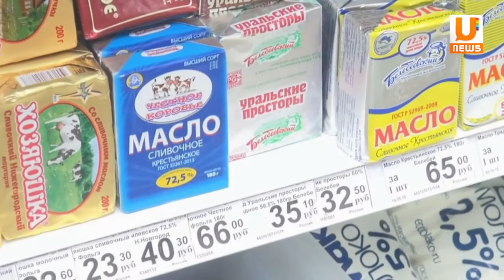Коротко о главном 16.10.15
Смотрите в этом выпуске:
В Уфе возбуждено уголовное дело по факту поджога двухэтажного дома по улице 8 Марта.
Согласно показателям, инфляция в Башкирии превысила рост цен в стране на 0,2%.
В Уфе на 7 месяцев могут закрыть движение по нескольким улицам.
В Уфе вновь состоятся сельскохозяйственные ярмарки.